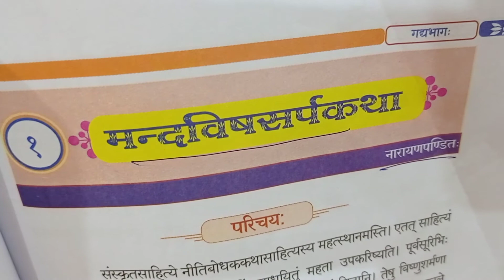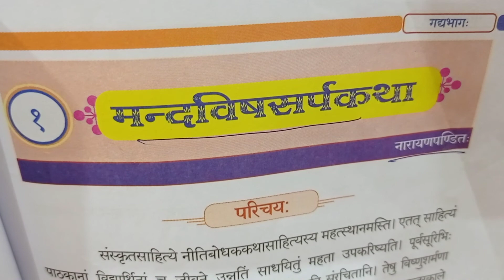Manda vishasarpa katha, Prose 1st lesson for inter 2nd year Andhra pradesh